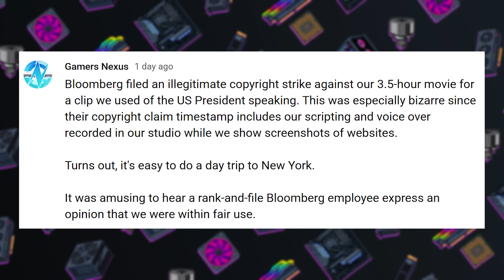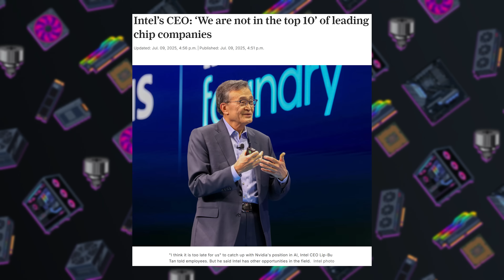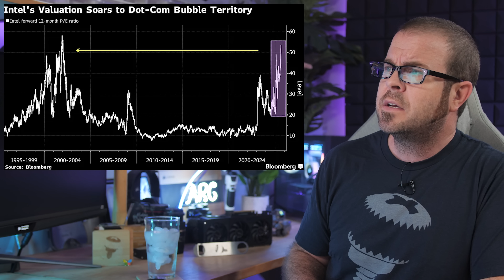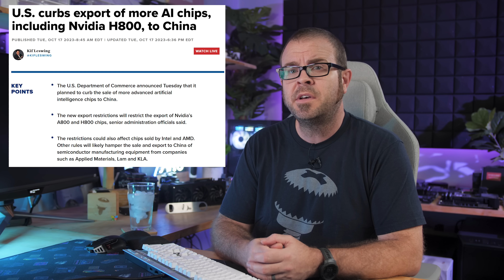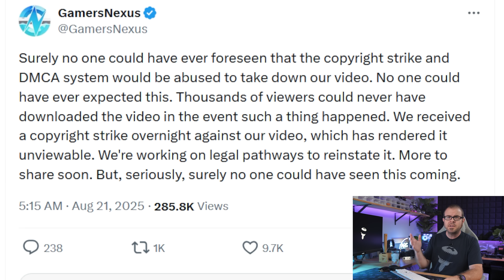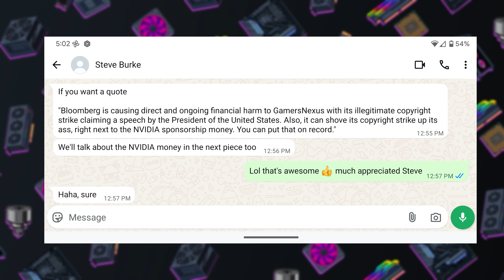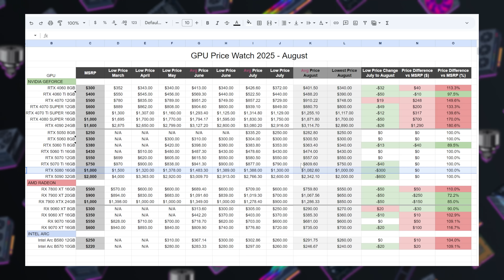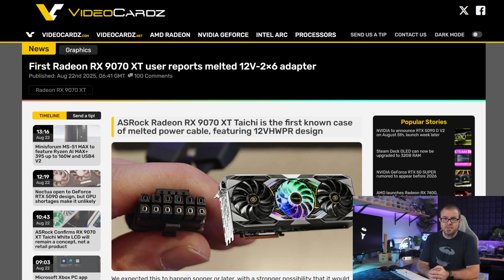We All Own Intel Now - Tech News Aug 24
► TIMESTAMPS
0:00 Welcome to Paul’s Tech News - Aug 24, 2025
1:31 Intel gets $2b from Softbank, 10% buyout from Uncle Sam
3:19 GamersNexus 3.5 Hour GPU Smuggling Video DMCA’d by Bloomberg
6:11 NVIDIA cuts GeForce RTX 50 prices, halts H20 AI chip production
TECH BRIEFS
8:07 ASUS GeForce RTX 5090 ROG Matrix revealed
8:57 Melted 12v2x6 Power Cable on a Radeon RX 9070 XT
9:43 Sony Raises PS5 Price by $50 in US

► LINKS
Intel gets $2b from Softbank, 10% buyout from Uncle Sam
GamersNexus 3.5 Hour GPU Smuggling Video DMCA’d by Bloomberg
NVIDIA cuts GeForce RTX 50 prices, halts H20 AI chip production
TECH BRIEFS
ASUS GeForce RTX 5090 ROG Matrix revealed
Melted 12v2x6 Power Cable on a Radeon RX 9070 XT

:::Send Me Stuff:::
Paul's Hardware